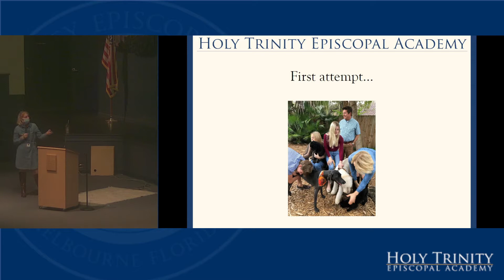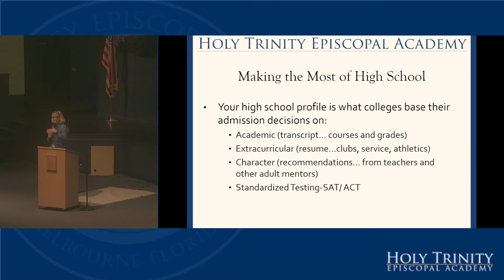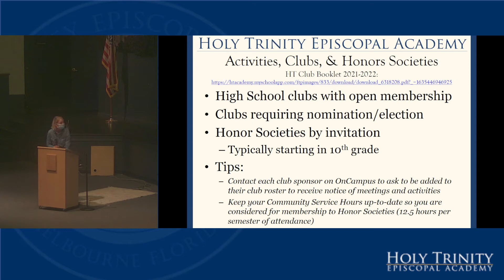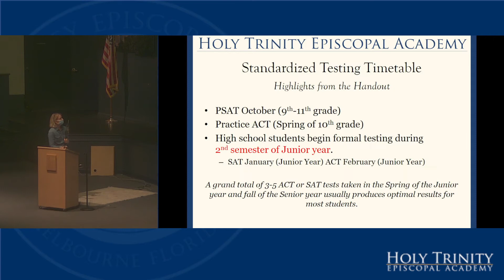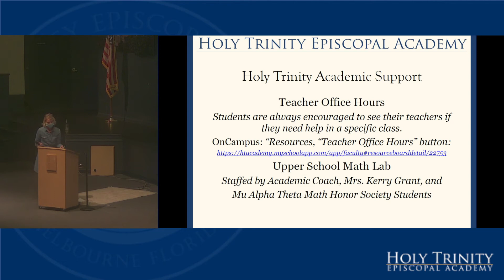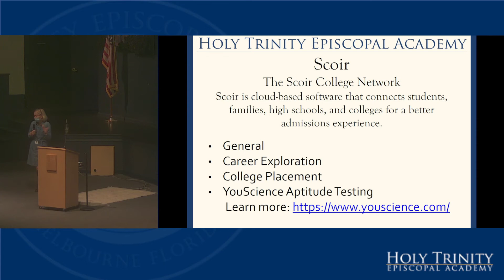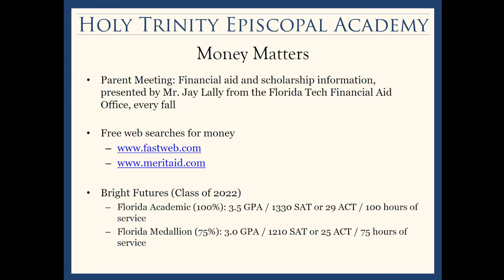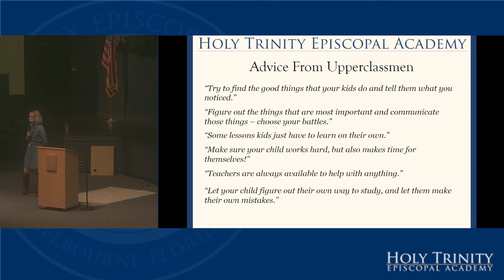High School 101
Basic information for your students success 9th grade and beyond at Holy Trinity Episcopal School.